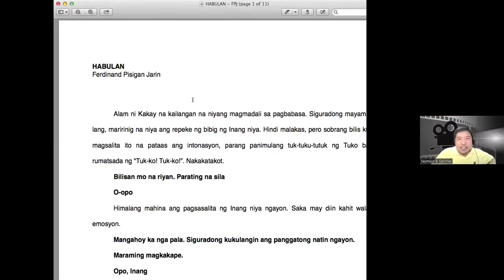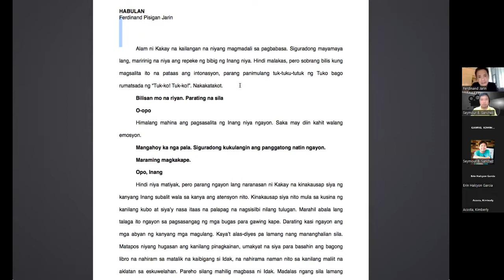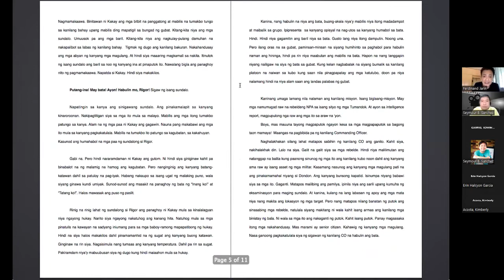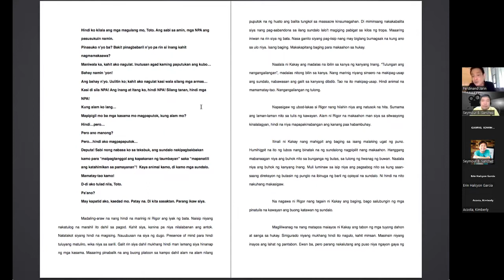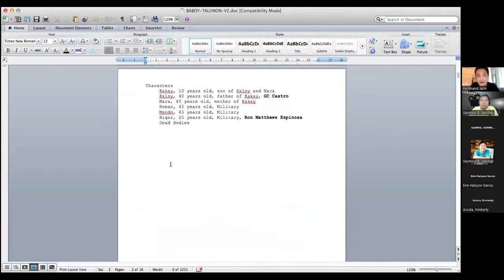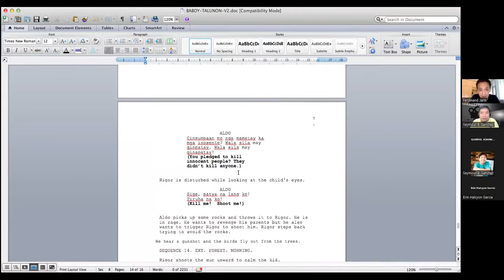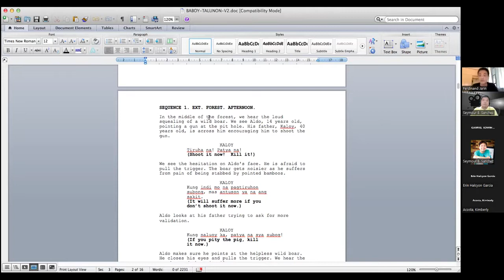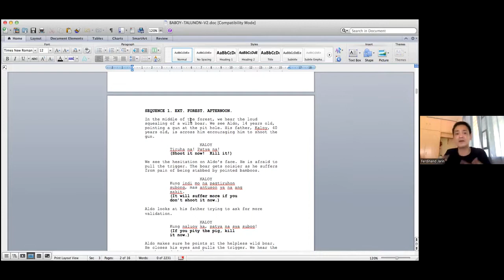Ferdinand Pisigan Jarin on Writing About the Personal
Ferdinand Pisigan Jarin is one of the Philippines' foremost essayists in Filipino. He is the author of Anim na Sabado ng Beyblade at iba pang Sanaysay (Six Saturdays of Beyblade and Other Essays; Visprint Inc., 2013), which won the Best Book of Nonfiction in Filipino at the 33rd National Book Awards in 2014 from the Manila Critics Circle and National Book Development Board and was a finalist for Madrigal-Gonzales First Best Book Award administered by the University of the Philippines Institute of Creative Writing (UP ICW).

The book, since its first edition up to the present, is a consistent bestseller for creative nonfiction in Filipino. Its main story, “Six Saturdays of Beyblade,” is one of the mandatory readings for Philippine secondary students studying Philippine and Asian Literature.

Jarin is a three-time awardee of the Don Carlos Palanca Memorial Awards for Literature, the Philippines’ most prestigious literary award-giving body. He has published several children’s books and co-edited creative nonfiction anthologies. His second collection of creative nonfiction, Tank: Memoirs of Childhood, was released in 2020 by University of Santo Tomas Publishing House together with the second edition of Six Saturdays of Beyblade. At present, he is teaching Filipino Language and Creative Writing at the Division of Humanities of the College of Arts and Sciences, University of the Philippines Visayas.